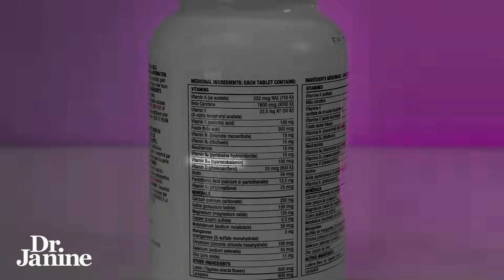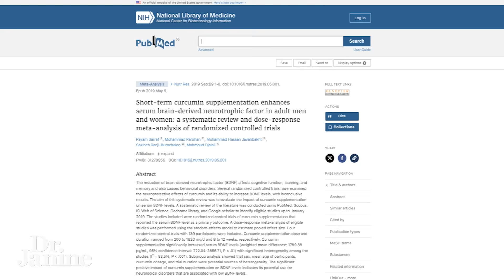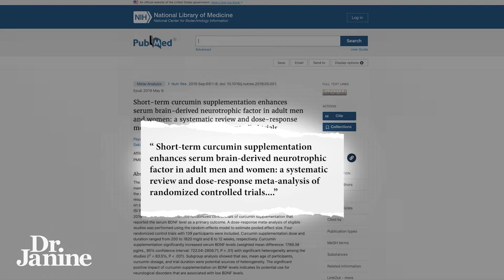Boost Your Brain Power: 5 Best Supplements | Dr. Janine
Want to unlock your full potential and boost your brain power? In this video, Dr. Janine explores the top 5 amazing supplements that can help improve your cognitive function, memory, and focus. From omega-3 fatty acids to ashwagandha, Dr. Janine dives into the science behind each supplement and how they can help you achieve peak mental performance. Whether you're a student looking to improve your grades, a professional seeking to boost productivity, or simply someone looking to stay mentally sharp, these supplements can help. So, let's get started and discover the secrets to unlocking your brain's full potential!

Video Chapters
00:00 – Intro
00:10 – Vitamin B12
01:04 – Ashwagandha
01:36 – Ginkgo
02:04 – Fish Oil
02:44 - Turmeric

J9CON250304